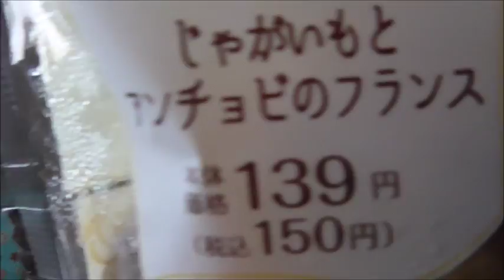初対面なのに行方不明？ローソン ジャガイモとアンチョビのフランスを食べてみた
ローソン　ジャガイモとアンチョビのフランスを食べてみました・・・が、アンチョビは一体どこに？